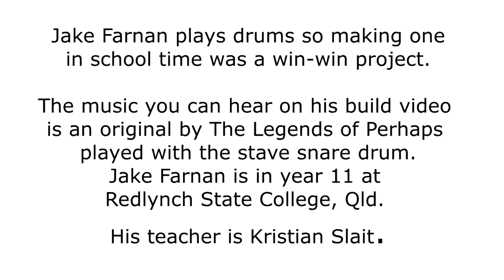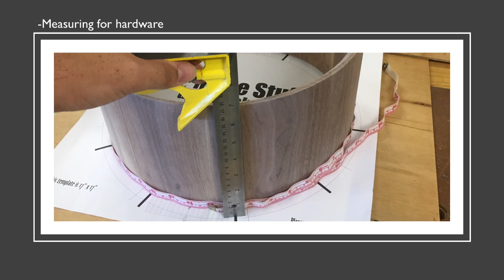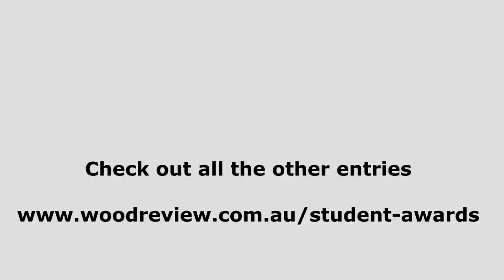Jake Farnan's stave snare drum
Jake Farnan plays drums so making one in school time was a win-win project. The music you can hear on his build video is an original by The Legends of Perhaps played with the stave snare drum. Jake Farnan is in year 11 at Redlynch State College, Qld. His teacher is Kristian Slait.

See all entries in Australian Wood Review magazine's Student Awards 2019